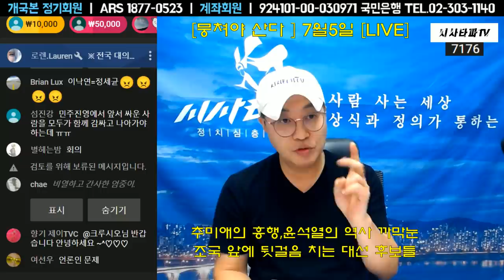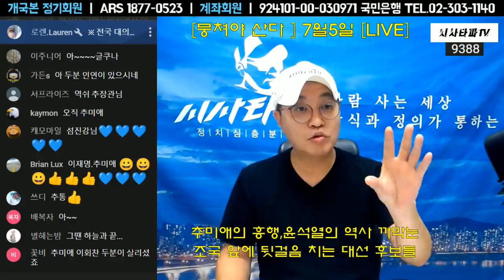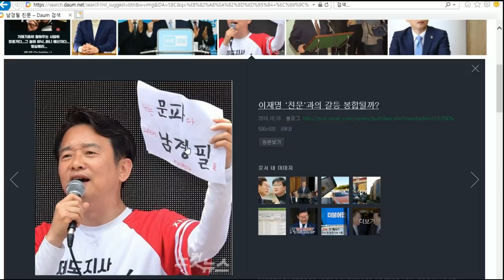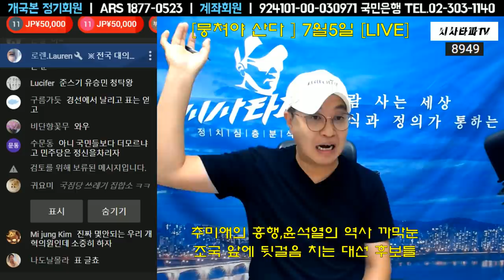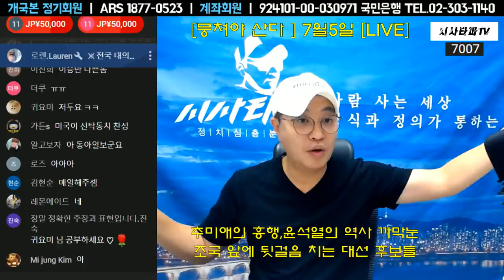7월5일 [심층분석] 풀영상-"다크호스 추미애" 지지층 갈라치는 명분 없는 반李 연대